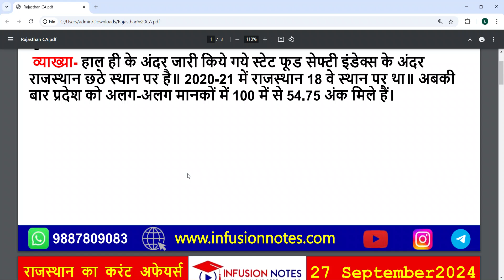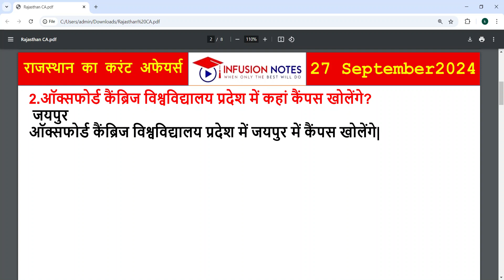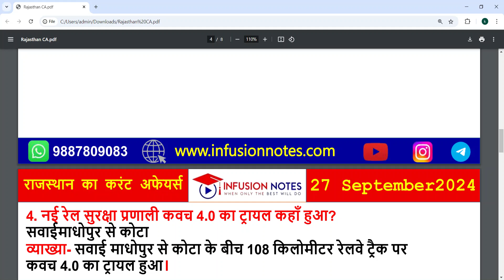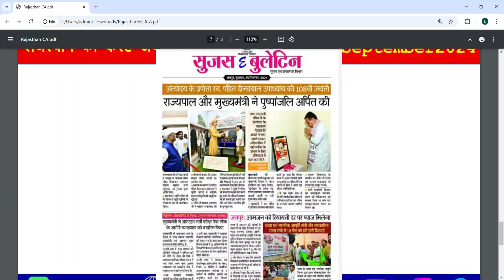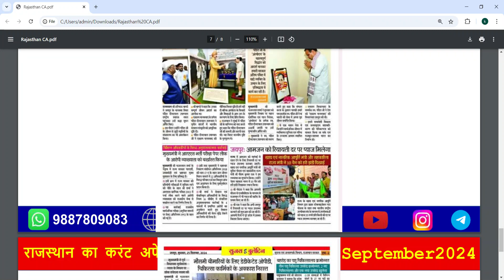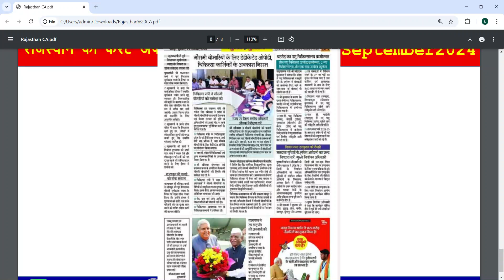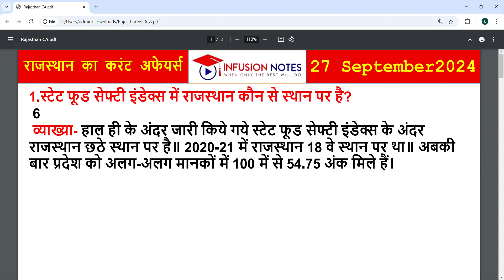27 September 2024 Rajasthan Daily Current Affairs| Today Rajasthan Current Affairs| RPSC,RAS,RSSB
27 September 2024 Rajasthan Daily Current Affairs| 27 September 2024 Rajasthan Daily Current Affairs| |27 September 2024 Rajasthan Daily Current Affairs| Rajasthan Current Affairs